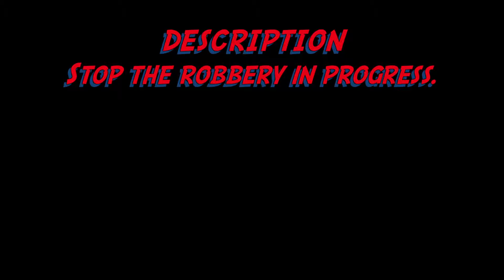Creators' Playlist event Bank Hiest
[TDM] Bank hiest by SirDrSpiderPig
DESCRIPTION
Stop the robbery in progress.